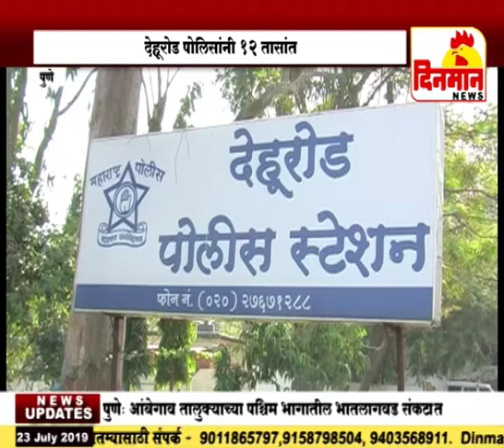देहूरोड पोलिसांनी १२ तासांत फरार आरोपीला केले जेरबंद